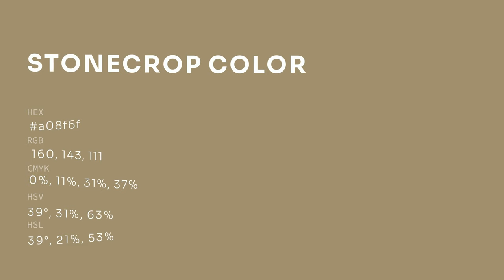Stonecrop color a08f6f hex color - Brown color - Cool color a08f6f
What color is Stonecrop ? a08f6f hex color - Brown color - Cool color a08f6f

Hex a08f6f Color Code is also known as Stonecrop color.

Hex a08f6f Color code in RGB color code model is created after adding 62.75% red color, 56.08% green color and 43.53% blue color.
Hex a08f6f Color code in CMYK color (process color) code model is generated after subtraction of 0% cyan, 10% magenta, 30% yellow and 37% black.